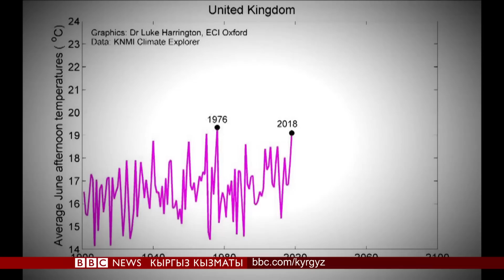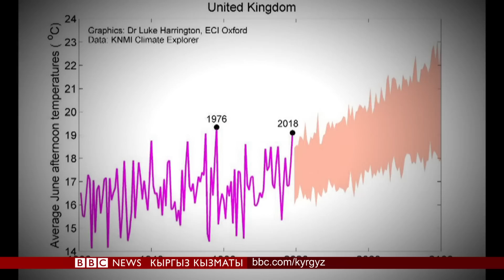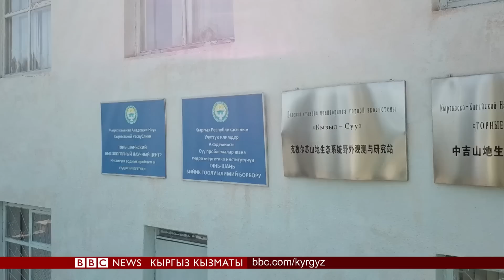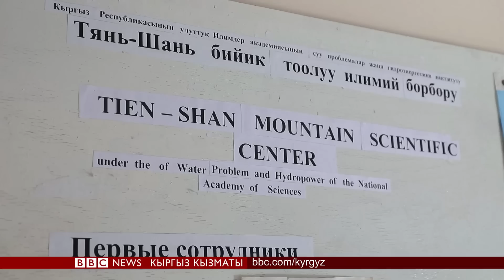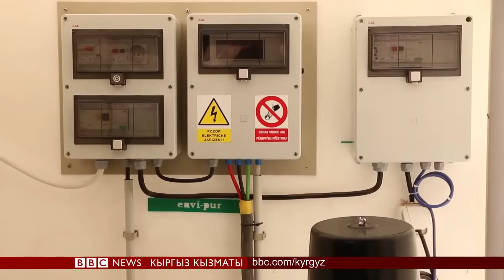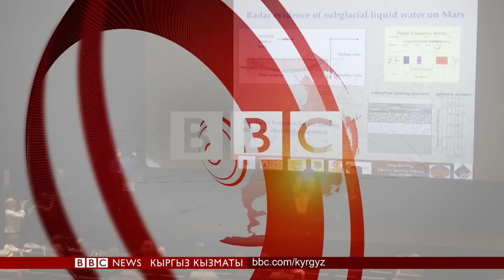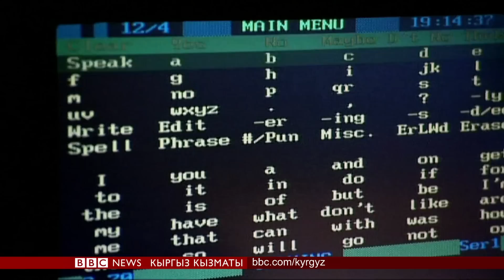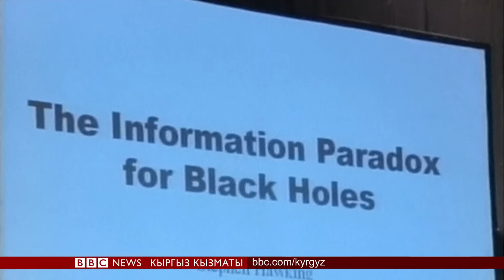Би-Би-Си ТВ жаңылыктары (25.12.18) - BBC Kyrgyz